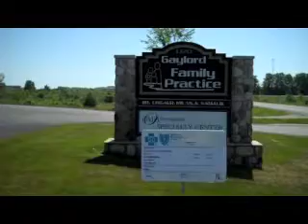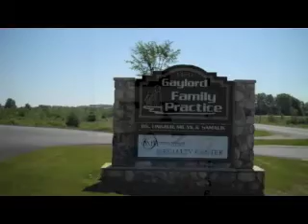A BCBSM ID card can help you maintain total body health & save money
A BCBSM ID card is essential in helping people maintain their total body health and comes with the convenience of having a single card for medical, dental and vision services, depending on your plan. It also saves you money and helps you achieve your personal wellness goals. BCBSM ID card allows you to receive discounts and special offers on everything from groceries to fitness gear with the support of our Healthy Blue Xtras and Blue365® programs. To see just how busy a BCBSM ID card can be, check out part one: doctor visit of this four part series.